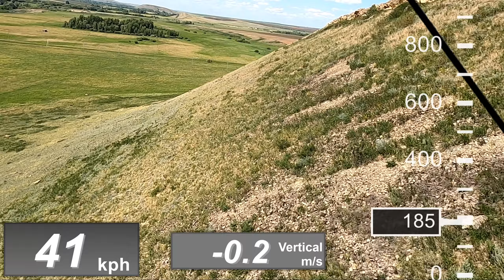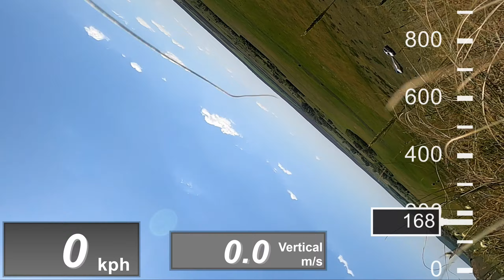The fall of the hang glider in the first person.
In a strong thermal, an uncontrolled fall of the hang glider occurred. The pilot is alive and well. Point on the map 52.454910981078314, 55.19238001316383